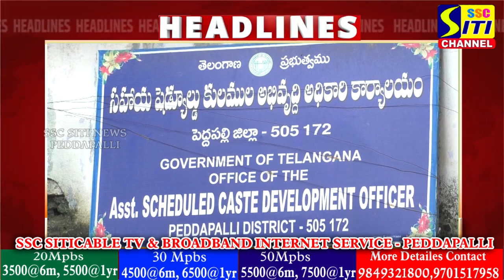SITINEWS HEADLINES II 03-08-2024